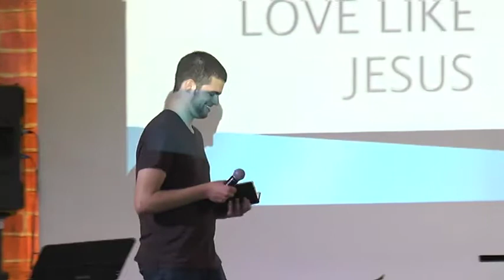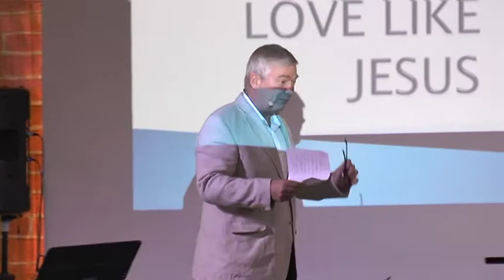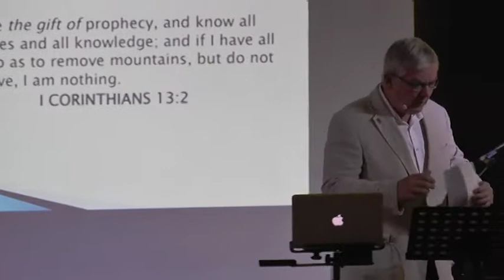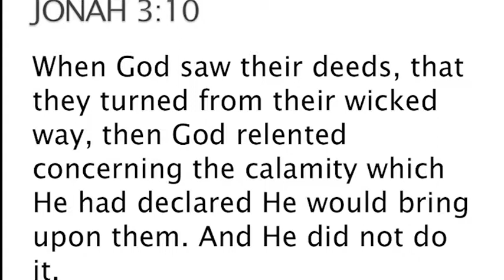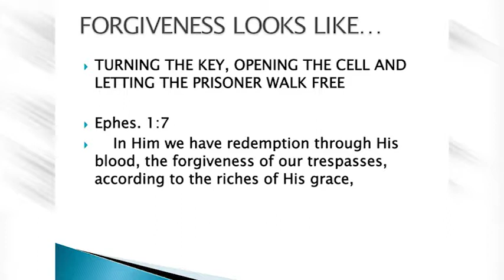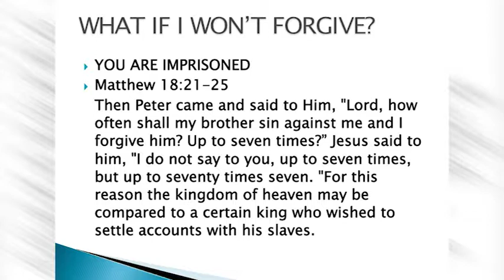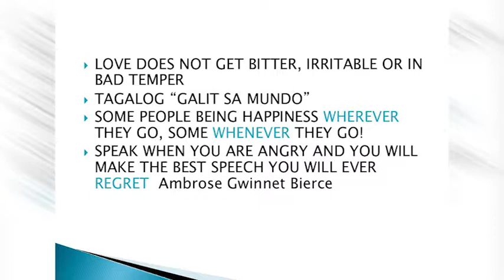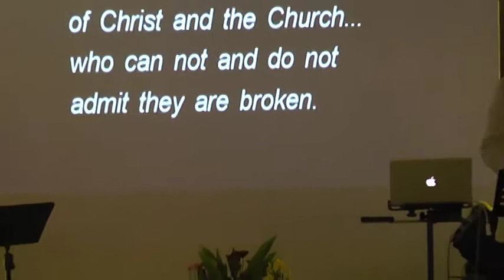LOVE LIKE JESUS BY PTR VINCE BURKE 11AM